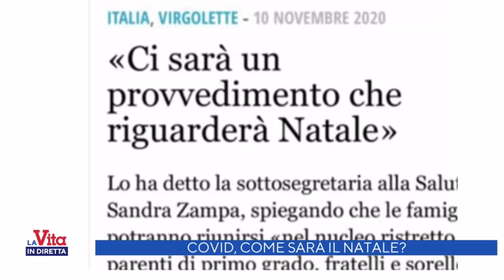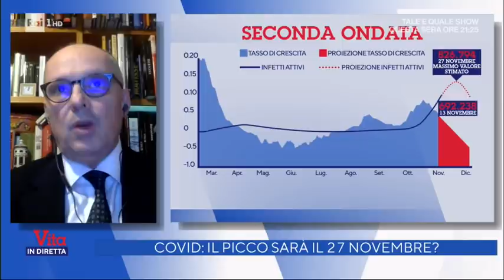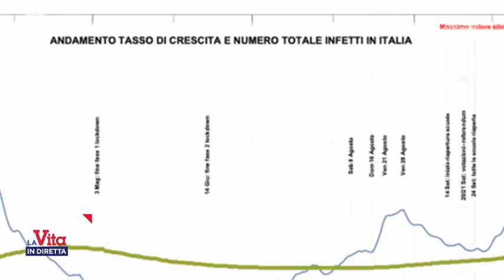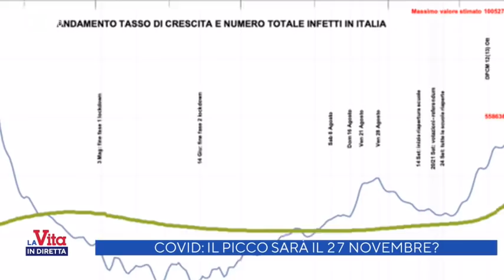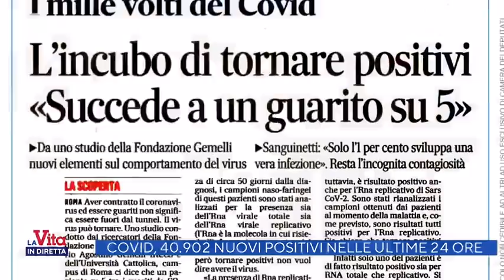Emma D'Aquino e Luisella Costamagna - La Vita in Diretta 13/11/2020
A "Vita in Diretta Pop" ospiti in studio Emma D'Aquino e Luisella Costamagna